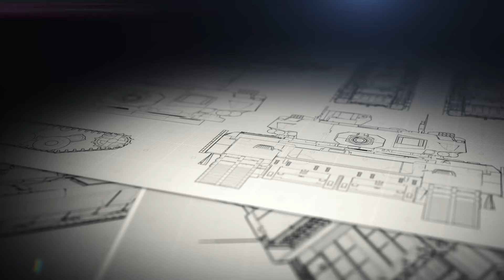El MinDef avanza en la compra de un menor número de helicópteros ligeros para la Armada Argentina